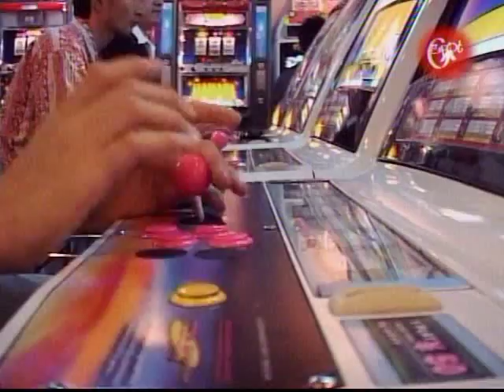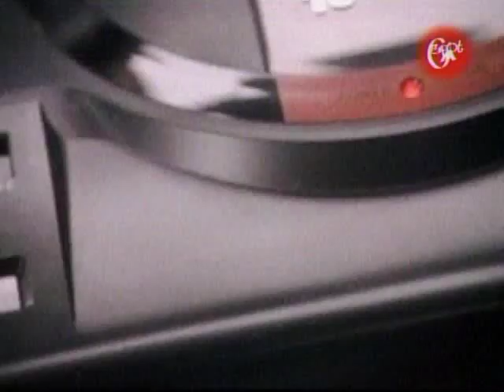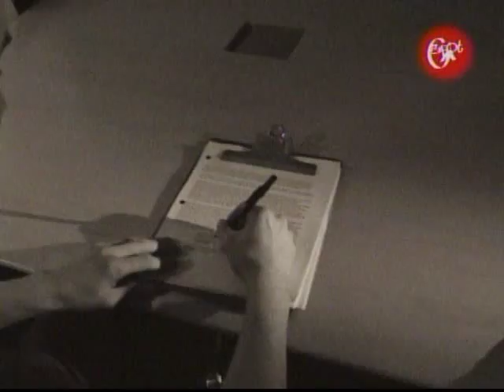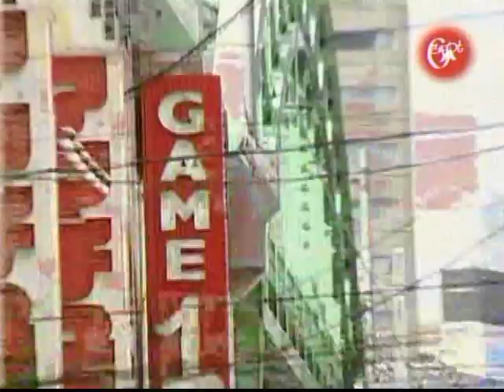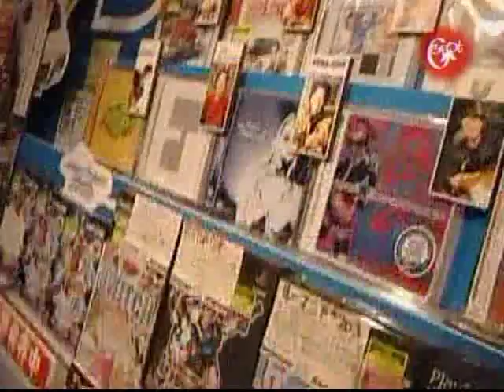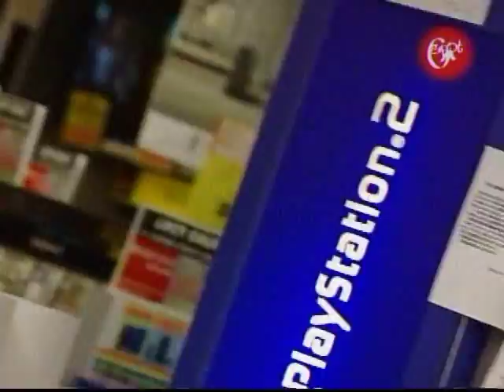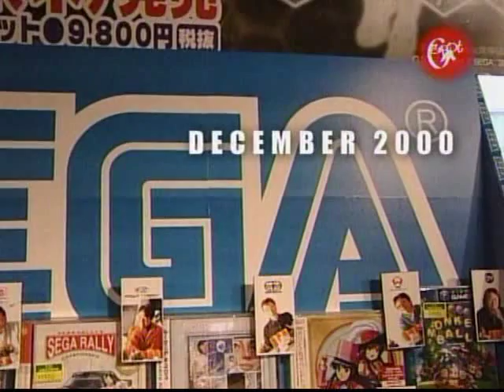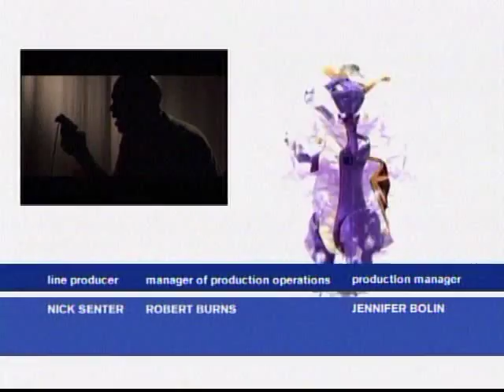Icons S3/E02: Sega Dreamcast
Despite the mistakes they made in the past, Sega released one last console that's become a cult classic and one of their best console the Sega Dreamcast.